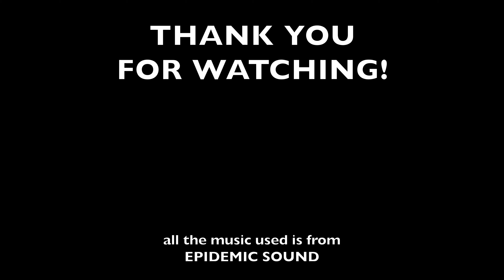A 'Waypoint Hyperlapse' via DJI Mavic 2 Zoom - Part 1/3 (townhome construction project)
Several drone flights edited together featuring a new townhome construction project in St. Charles, Missouri filmed via DJI Mavic 2 Zoom. (Sept. 19' - Feb 20')